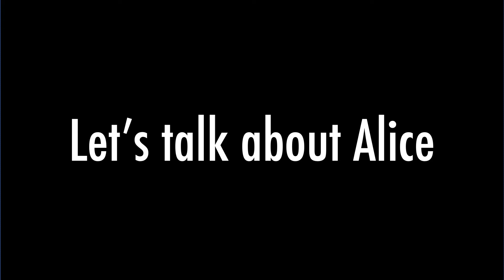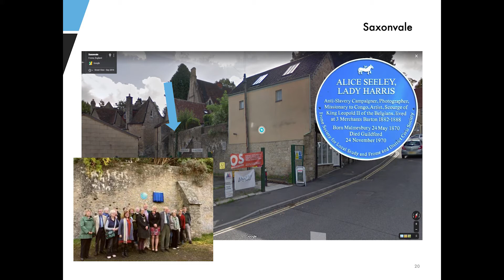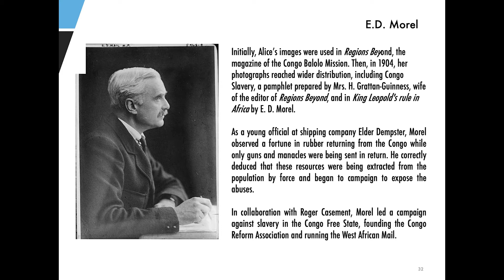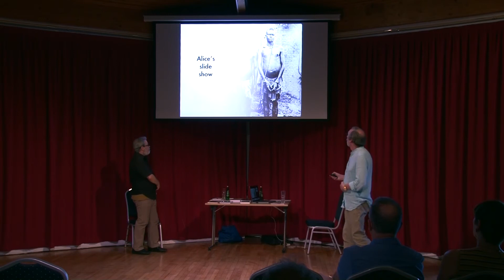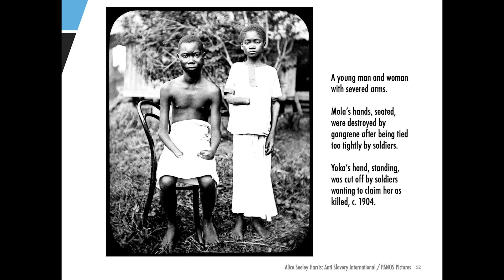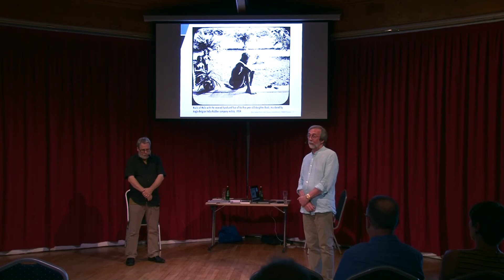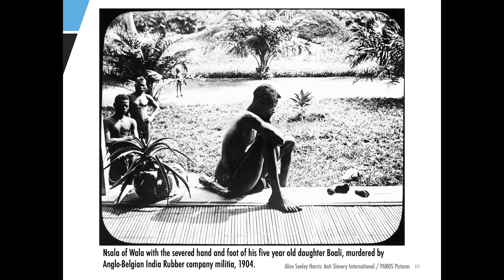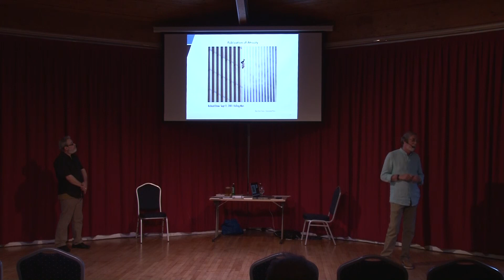Let's talk about Alice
Alice Seeley, later Lady Harris, lived in Frome for many years, and the Museum is currently featuring her in the ‘Celebrated Women of Frome‘ exhibition. Her pioneering photography shocked the world in the early 1900s when she documented appalling human rights abuses in the Belgian Congo in the pursuit of rubber, which eventually led to King Leopold’s withdrawal. The images of atrocity still shock today. Alice was the first to use photography in a major, global humanitarian campaign, although initially Alice’s husband, John, got credit, making her yet another of history’s forgotten women. In later years she asked not to be called ‘Lady’, not wanting the borrowed interest of her husband’s knighthood.

Alice and John used magic lantern shows in the UK and across the USA to publicise the cause, a major innovation in the world of audio-visual documentary, using a carefully prepared script. The campaign attracted such luminaries as Mark Twain, who wrote ‘King Leopold’s Soliloquy’. Yet despite this undoubted good, the legacy of empire and missionary work in Africa is problematic and not without controversy, often brushed aside and not properly confronted today.

Alice’s story encompasses it all - humanitarian causes, ethical behaviour, photographic innovation, depiction of atrocity, the role of women, and the dark shadows of empire and abuse.

THIS EVENT CONTAINS IMAGES WHICH SOME MAY FIND DISTURBING.

David Lassman is an historian and author, and Curator of the ‘Celebrated Women of Frome‘ Exhibition and Trustee of the Frome Heritage Museum. Mick Yates is Chair and Curator of Photo|Frome and Visiting Professor, University of Leeds, Interdisciplinary Ethics Applied.